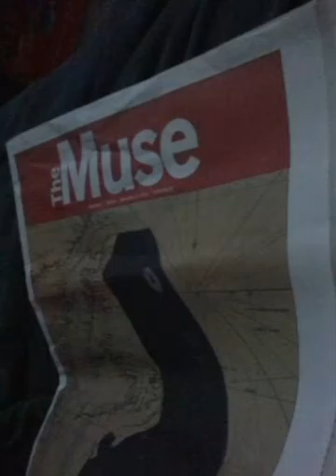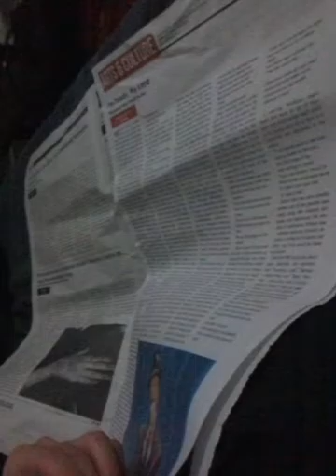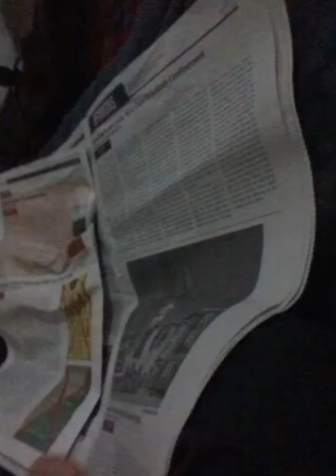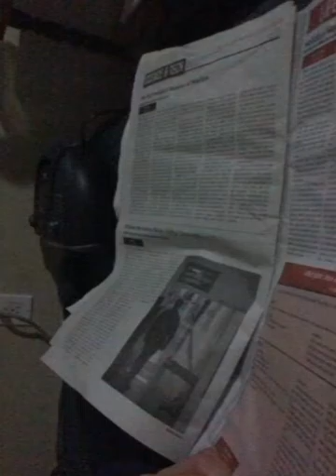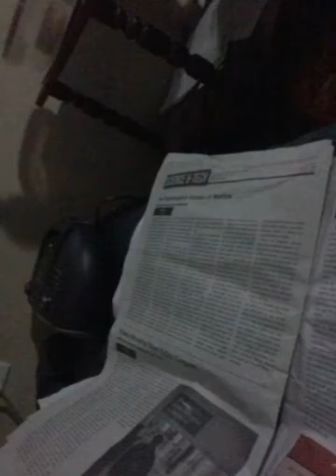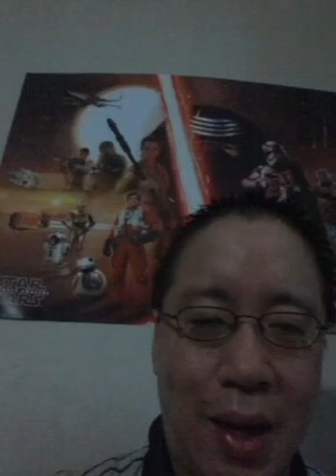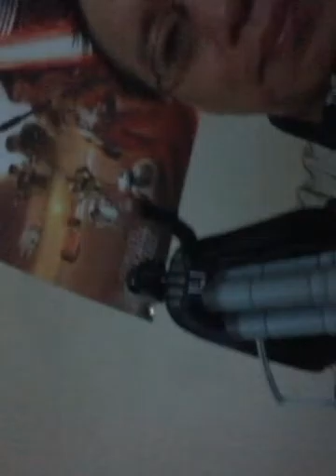VLOG(nov222016)(Soccer, University Newspaper, Christmas...).